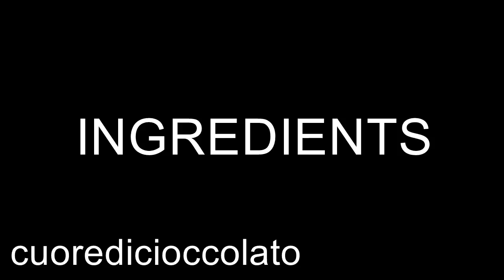Eggplant Balls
After Parmigiana and the Moussaka , this is the best way to cook eggplant .
As you can see from the video , they are delicious and one leads to another !
Try them and let me know ; with home brew are fantastic!